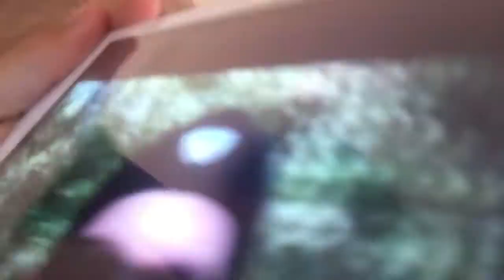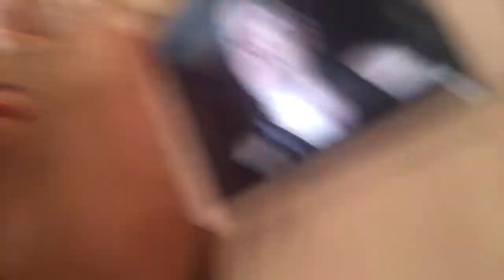Josh larkin blogging in bed